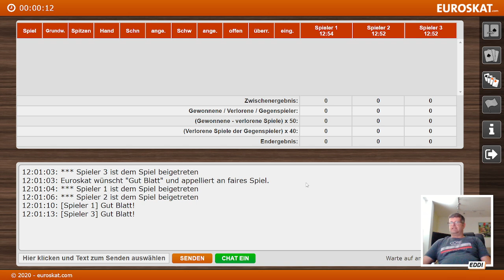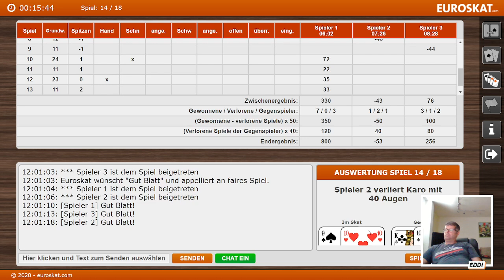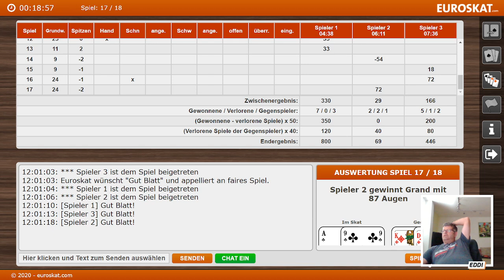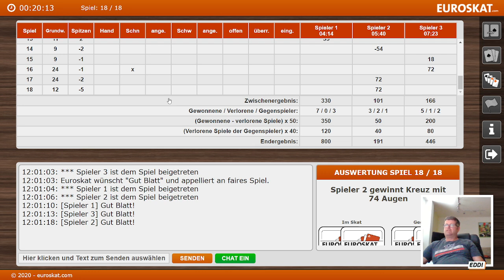Euroskat 18er Rangliste mit Topstar Senad "Eddi" Seferovic (aka VFL)